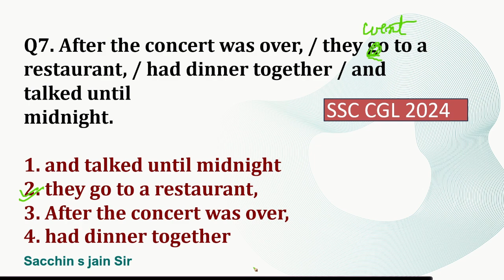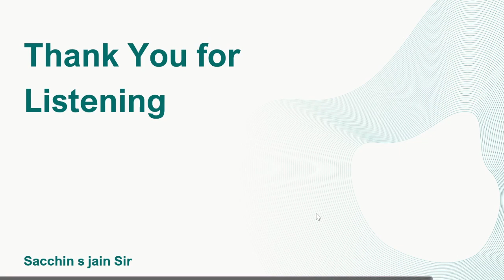CGL 2024 errors. Class -2 cgl 2024|cgl 2024 mains|cgl 2024 notification practice| chsl 2024|ssc cgl